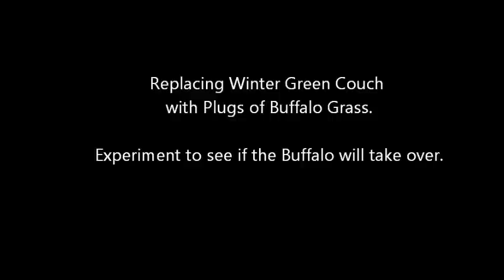Sir Walter, Palmetto, Sapphire, Matilda, Buffalo Lawns Australia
This Video follows the progress of an experiment using plugs of Buffalo grass cut from a Turf roll and planted directly into unprepared Winter Green Couch lawn
In Western Australia the main methods of planting Buffalo (Sir Walter – Palmetto – Sapphire etc) is using expensive roll on Turf,  or planting rows of “runners” at 150mm spacing’s.
 While planting specially grown plugs into prepared ground is common elsewhere, it is not that common in West Australia